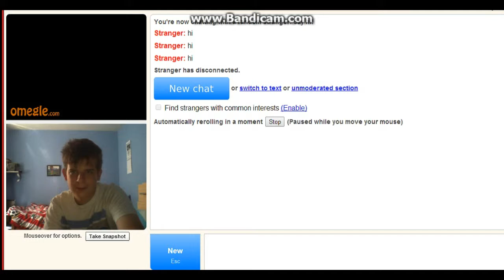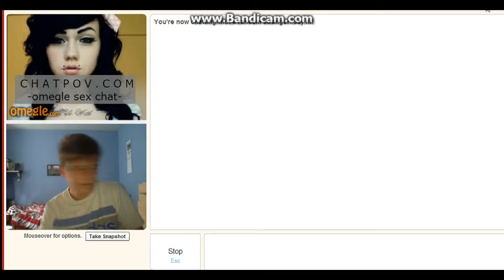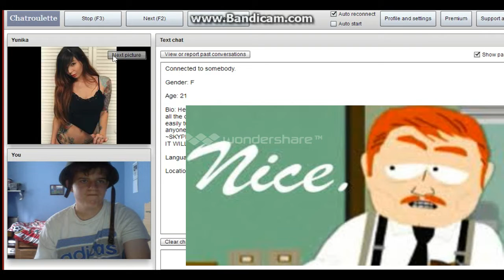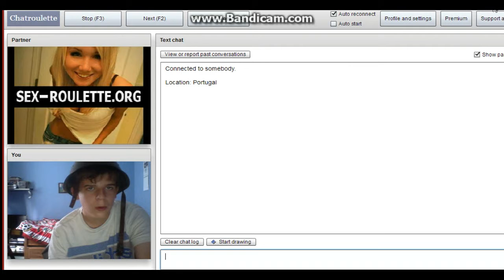Omegle part 2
Guys sorry for calling him a faggot, it wasn't actually me we didn't finish are conversation and for some reason it cut a lot of it out so i apologies for it and something lie that will never happen again so keep on subscribing for more content like this

Check out: Greedy Gamer, Deluxe CheeseBurger, Jaime Thompson